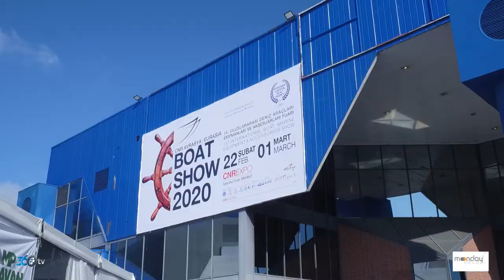Moonday - Boatshow 2020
Moonday için CNR Boatshow 2020 fuarında hazırladığımız fuar tanıtım filmi. (Kısa)